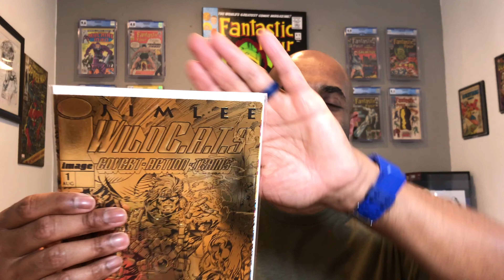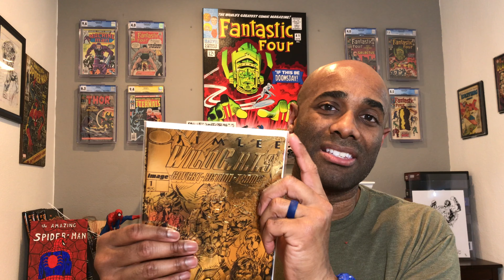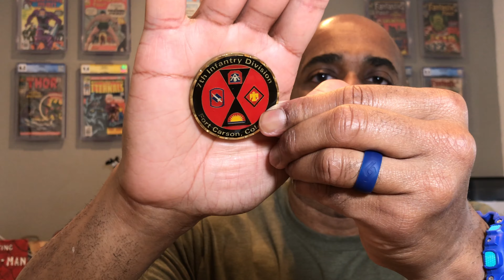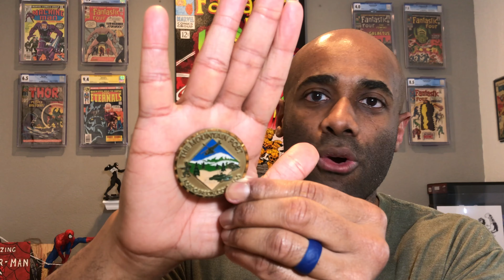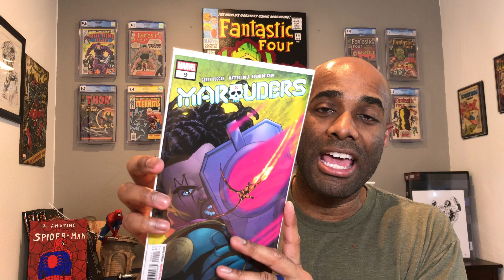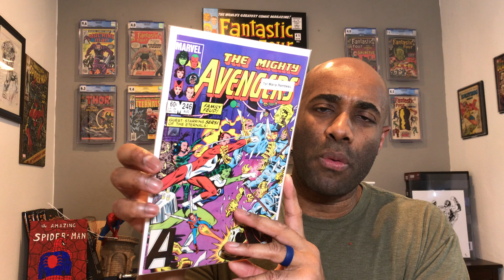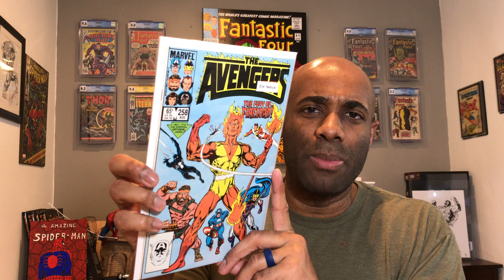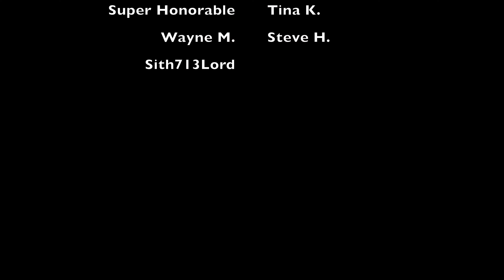Pu-Pu Platter of Comics